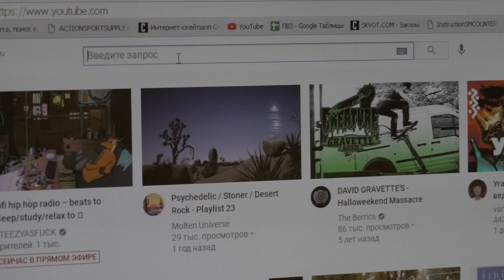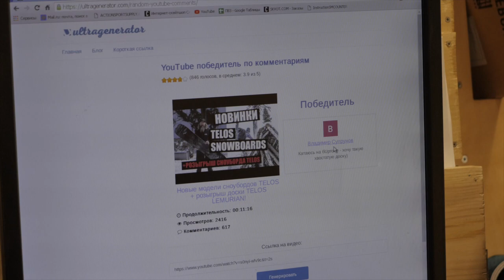Розыгрыш доски Telos Lemurian и немного о сплитбордах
Сноуборды TELOS представлены в магазинах Сквот Бордшоп и доступны онлайн для заказа на сайте:

Легенда гласит, что глубоко под горой. Шаста, штат Калифорния, существует Телос, внушающая трепет древняя, но технологически развитая цивилизация, которая, как говорят, когда-то была городом-побратимом Атлантиды.

Телос [te-los] существительное - конечная цель. Сноуборды Telos созданы для того, чтобы вдохновлять всех райдеров на инновации и прогресс, делая каждый день на горе вашим лучшим!

Как райдеры с более чем 30-летним опытом проектирования и производства, Telos Snowboards разрабатывают инновационные формы и технологии.
Сноуборды Telos предоставляют то, что хотят райдеры. Доска должна быть легкой, прочной, устойчивой, легко поддающейся, хорошо работать, и ездить на ней должно быть весело! Телос предлагает совершенные доски, чтобы каждый день в горах был вашим лучшим!